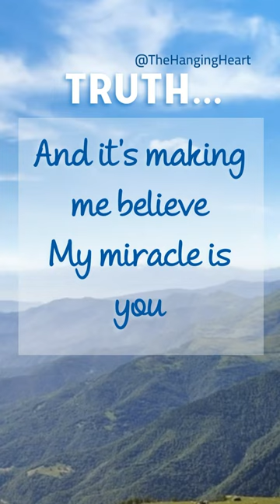MIRACLE | RILEY CLEMMONS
For God To Be The Glory!!
The Hanging Heart Is always here for you. If you have any questions or you would just want to know the truth about God we are here and will always tell you the truth!! Just Know God Loved You First!!
WE HAVE A SCRIPTURE & TRUTH ON OUR COMMUNITY TAB. PLEASE JOIN US AS WE LOVE TO TALK ABOUT JESUS..
IF YOU LOVE OUR CHANNEL PLEASE HELP AND GROW WITH US.